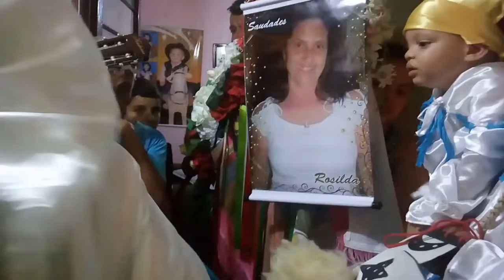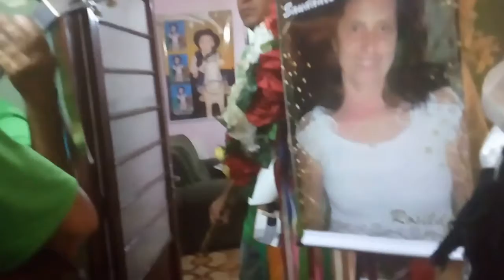Saída Folia de Reis Unidos Pela Fé Arceburgo 2016/2017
Saída e homenagem a Rozilda, que já partiu eternamente